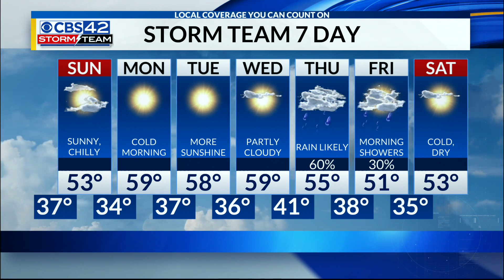Turning chilly again tonight; Quiet weather most of next week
Cool & quiet Saturday afternoon in Central Alabama. Drying out after yesterday’s heavy rain–Birmingham picked up yesterday about half an inch in total (0.53″). Got to enjoy some sunshine at times, with mid & upper level clouds rolling over the region. Temperatures have cooled off noticeably since yesterday out there–most spots today only topping out in the 50s.

Feeling more like the start of January tonight with temperatures dropping into the 40s after 8 PM, 30s tomorrow morning before sunrise. Clouds will build over the region & stay thick tonight, but we’ll remain rain-free. Light West breeze at 5 mph.

Sunshine comes back out for much of the day tomorrow, although it won’t be warming us up too much as winds turn to the NW. Most spots should top out in the low 50s in the afternoon…53° for our high tomorrow in Birmingham, and very close to normal for early January (54° is the average high). A little breezy at times with winds at 5 to 10 mph.

We’re at the beginning of a dry stretch that’s set to continue for the first half of next week…no big rain chances until we get to Thursday. Next week looks overall benign for early January…a mix of clouds & sun Monday through Wednesday with near-average temps continuing…that means highs in the 50s, lows in the 30s.

Looking ahead to Thursday, our next system set to bring us the rain chances isn’t looking very strong. Right now, we’re only expecting scattered showers most of the day & maybe a rumble of thunder, but that should be about it. NO big thunderstorms expected at the moment. That rain should continue into Friday morning, then we’ll dry out Friday night. Cool & dry for next weekend.

That’s all for now!  Be sure to download the free CBS 42 Storm Team Weather App for up-to-the-minute weather alerts in YOUR area.  Also, give me a follow on Twitter @GriffinHardyWX for more weather updates from across Alabama & the Southeast.  Have a good night!